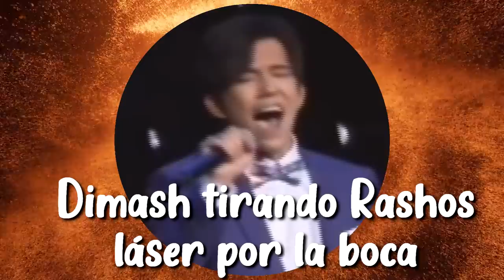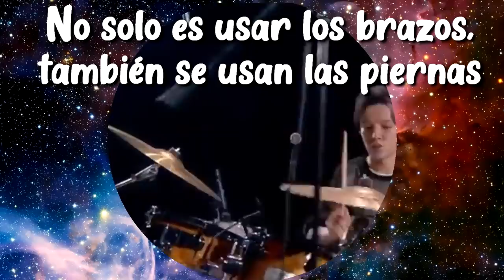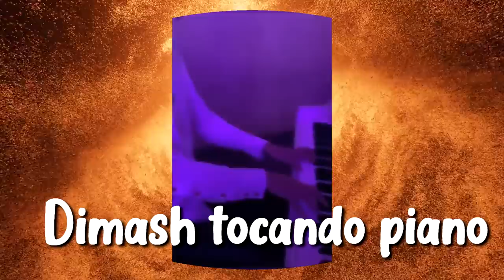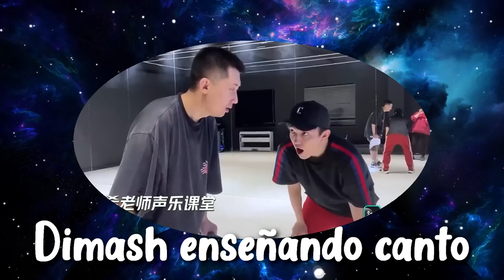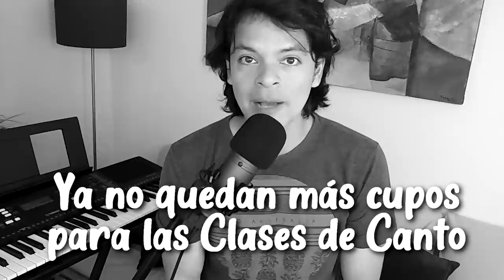✅DECODIFICANDO a DIMASH 2 [Su Inteligencia Musical]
Dimash Kudaibergen es considerado una de las mejores voces del mundo, pero ¿Sabías que Dimash no solo es un gran cantante sino también un virtuoso músico? En este video Dimash nos motivará a seguir estudiando la música que tanto nos apasiona...

⏰ MARCAS DE TIEMPO:
0:00 Intro
1:03 Dimash tocando la Batería
2:37 Dimash tocando el piano
3:26 Dimash de niño tocando el piano
3:55 Dimash enseñando a cantar
4:14 ¿Cómo cantar como Dimash?
4:43 Video de Dimash tocando Dombra
5:18 Dimash tocando la Guitarra
5:46 Video de Dimash tocando el Xilófono
5:57 Dimash es Multiinstrumentista, puede tocar de todo
6:33 Motivación para seguir mejorando en la música
7:54 Dimash compone canciones
8:29 Dimash es una motivación